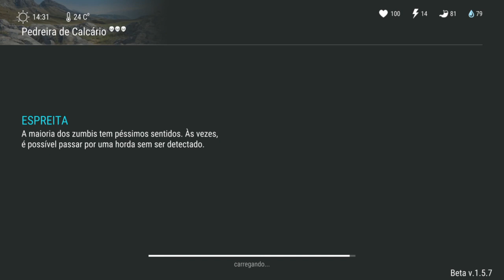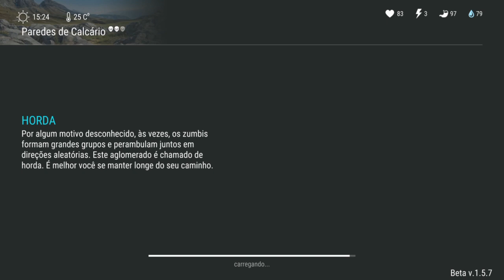BUG DO ZUMBI FRENÉTICO (NEW GLICHT NO BUNKER ALFA) - LAST DAY ON EARTH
NEW GLICHT NO BUNKER ALFA

PROGRAMAS QUE USO EM MEUS VÍDEOS :

PIXEL LAB
PS TOUCH
KINE MASTER
POWERDIRECTOR
AZ SCREEN RECORDER PRO
SCR